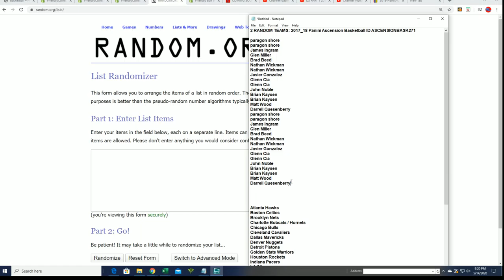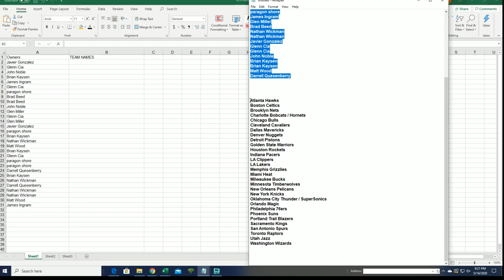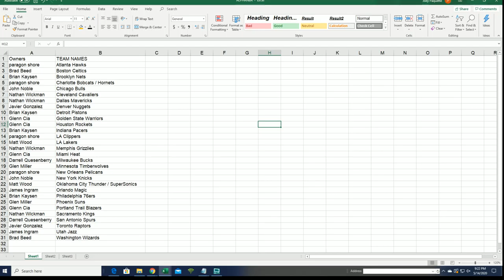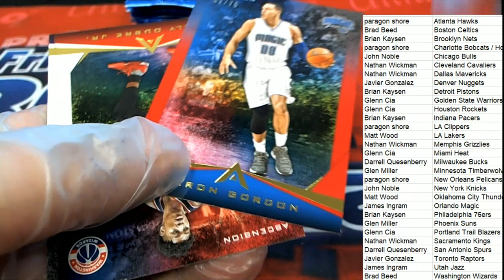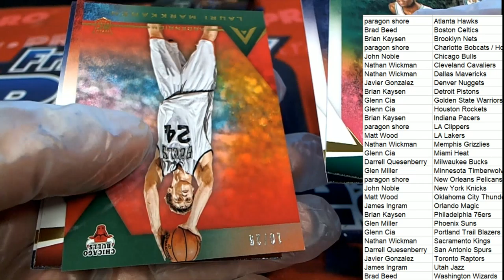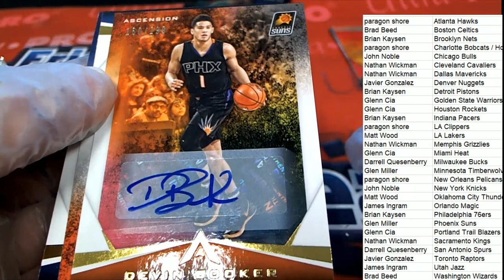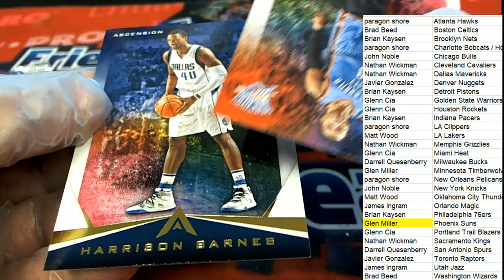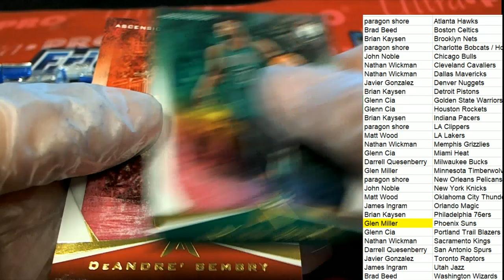2017 18 Panini Ascension Basketball ID ASCENSIONBASK271